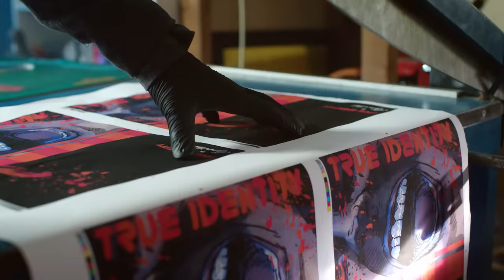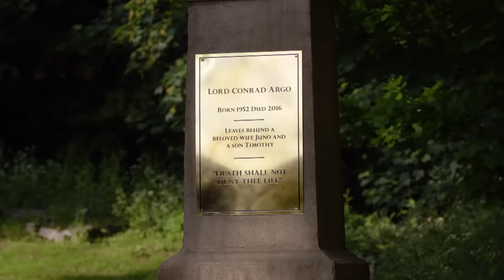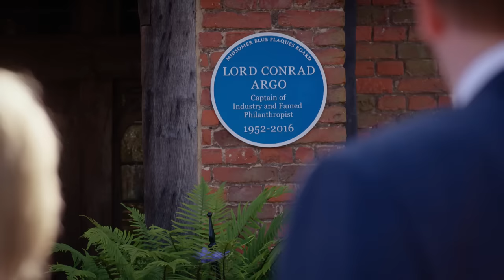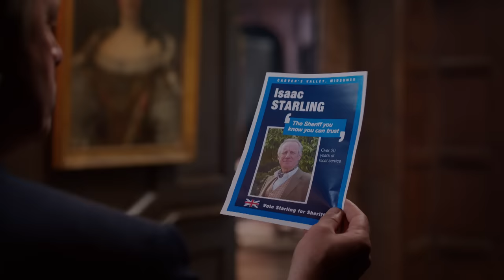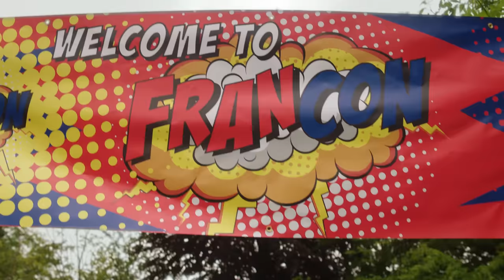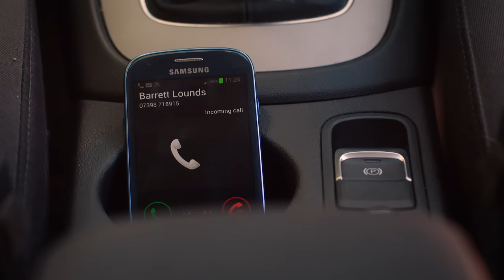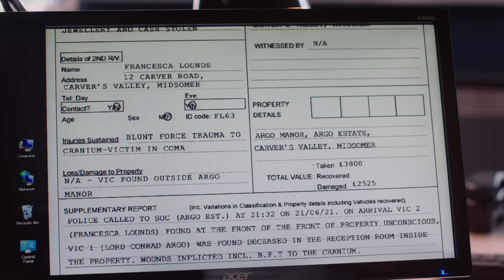Midsomer Murders - Season 20, Episode 3 - Drawing Dead - Full Episode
Carver Valley's comic festival is in full swing when the village is shocked by the murder of a former supermodel. With a scathing comic shaming several villagers as their only lead, Barnaby and Winter are left trying to separate fact from fiction.